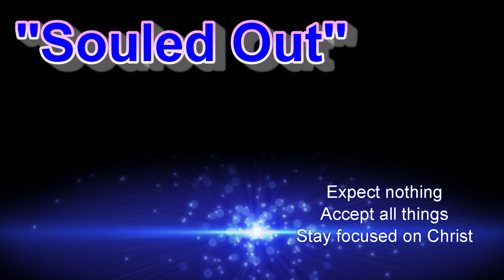WBG Dale Scholfield Devo April 19, 2023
From Myrtle Beach, SC  A great devotional and time of sharing enjoyed by many for over 24 years.

Worship, Devotional, Christian faith, and showing the love of Jesus, each week in the Myrtle Beach Area. Come and join us. Experience Bible verses, sharing time, testimony, and fellowship with other Christians. Come and see what it is about. It only lasts one hour and you can order breakfast from a great special menu specially priced for us.

You can view all the information on what we do, see a lot of the videos, and get the details of the locations and times we meet.